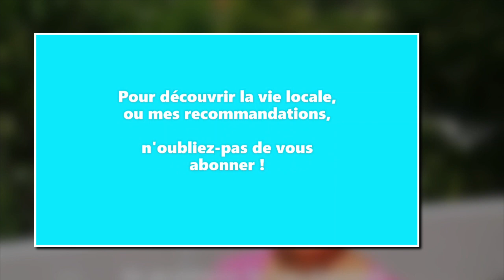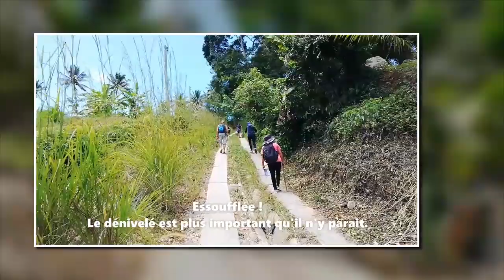Randonner à Koh Samui - Nathon - 12 septembre 2021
Randonner à Koh Samui vers Nathon le 12 septembre 2021. Je vous propose de suivre ma randonnée au départ de Nathon vers les collines de Koh Samui. Une nouvelle aventure et belle cascade à découvrir aussi...

Je suis Emma. Je vis à Koh Samui, Thaïlande. Je partage sur cette chaîne mon expérience de l'île, en français essentiellement. Futur visiteur, futur résident, expatrié, nomade digital ou passionné de la Thaïlande, voici ce que j'aime, mes recommandations, les activités et visites, et quelques exemples de la vie locale.
Merci pour votre indulgence : ceci est mon second montage vidéo ! et j'ai utilisé une nouvelle application. Je fais des essaies !

Tous les dimanches, je participe à des randonnées sur les collines de Koh Samui avec un groupe composé de Thaïlandais et de résidents internationaux. L'ambiance est décontractée. La durée de nos balades oscille entre 3h30 et 5h. Les difficultés dépendent des dénivelés et des chemins parcourus. Il faut néanmoins de bonnes chaussures à crampons et un bâton est très utile, bien sûr beaucoup d'eau car la température ici est de 26° minimum à 32° environ, mais plutôt autour de 30° à ce moment de la journée. Toutefois la chaleur et la durée nécessitent un peu d'entrainement.
Ce dimanche 12 septembre 2021, nous avions RDV au restaurant RAIYAIPAN (Anthong Soi 2, Nathon, attention, ça grimpe !) pour débuter cette randonnée qui alterne des vallées et des collines : somme toute assez simple, car nous marchons à un rythme assez lent, nous avons parcouru environ 10 km, et marché près de 4h. Au cours de cette belle balade, nous avons pu voir une jolie cascade et déguster du durian.
N'hésitez pas à commenter pour me dire si vous connaissez Koh Samui et ce volet-là des activités sur cette île.
Merci ! Cliquez sur j'aime, vos pouces en l'air sont un encouragement et une aide précieuse pour un meilleur référencement de cette chaîne. Je vous remercie par avance.

Je propose à la location Baan Sawadee villa, située à Maenam, entre Ban Tai et Bangpor, une maison moderne avec piscine privée construite dans un environnement calme et sécurisé. Bien au delà d'une simple location, je partage avec mes hôtes les productions de mon jardin bio avec des fruits de saison, ainsi que  mes conseils pour profiter du meilleur de Koh Samui.